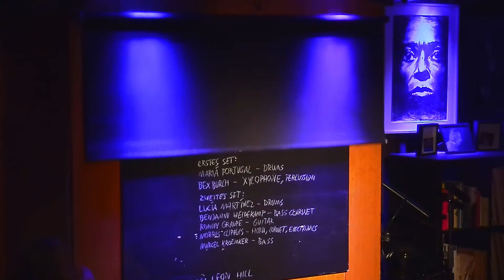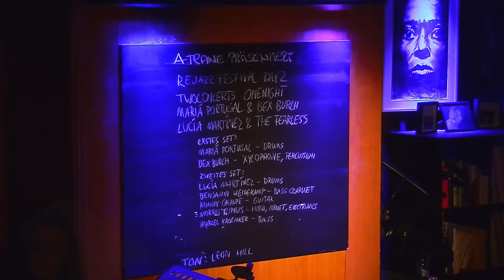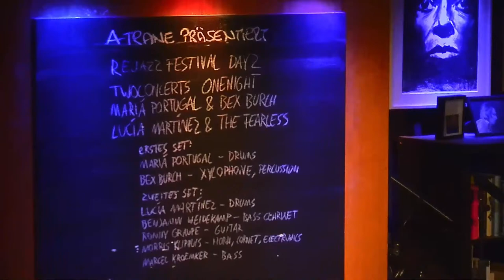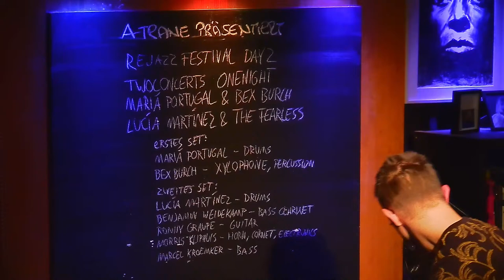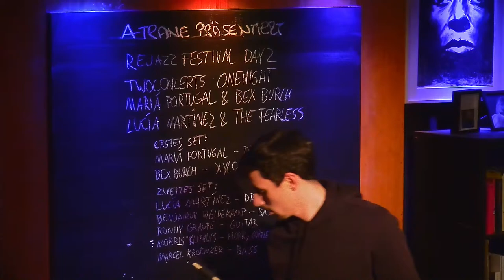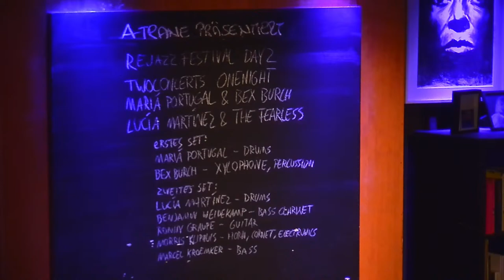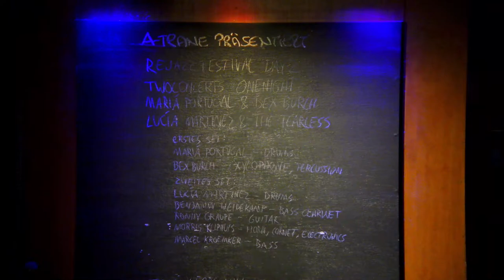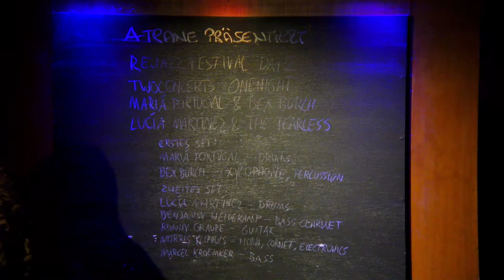A-TRANE PRÄSENTIERT:rejazz-FESTIVALDAY2 Mariá Portugal & Bex Burch-Lucía Martínez &The Fearless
A-TRANE PRÄSENTIERT:
rejazz-FESTIVAL DAY2
TWOCONCERTS ONENIGHT
Mariá Portugal & Bex Burch
Lucía Martínez & The Fearless
rejazz-festival wird gefördert von der Senatsverwaltung von Kultur und Europa

rejazz-festival featured herausragende female bandleaders.
Unter dem Motto „Frauen im Jazz“ präsentiert rejazz-festival Musik von Frauen, die komponieren, arrangieren und eine Band leiten oder co-leiten, und möchte damit der immer noch aktuellen Debatte „Frauen im Jazz“ Aufwind geben. Dabei geht es nicht darum, reine Frauenbands zu präsentieren, sondern von Frauen geführte Bands. Es geht um „female bandleaders“.
Die Qualität der Musik steht dabei nach wie vor im Vordergrund.
Ziel des Festivals ist es zu zeigen, dass Musik genderunabhängig ist und für sich steht.
Das Festival zeigt verschiedene Facetten des Jazz. Von kammermusikalischem Jazz über contemporary Jazz bis hin zu experimentellem Jazz und elektronischen Klängen ist alles dabei.

Gefördert von Senat für Kultur und gesellschaftlichen Zusammenhalt

Aufgrund von Krankheit muss das ursprünglich geplante Duo Anna-Lena Schnabel/Florian Weber leider ausfallen.
Kurzfristig konnte dafür die sagenhafte Schlagzeugerin Mariá Portugal gewonnen werden. Sie stand erst kürzlich auf der Festspielhausbühne des Jazzfests Berlin und wird nun mit Bex Burch am Xylofon und anderen Perkussionsinstrumenten den zweiten Abend des rejazz-festivals einläuten.
Danach spielt wie geplant Lucía Martínez & The Fearless. So steht der zweite Festivalabend nun ganz im Zeichen von herausragenden Schlagzeugerinnen.

Die immer noch sehr junge Schlagzeugerin und Sängerin Mariá Portugal kann bereits auf 20 hochaktive Jahre als Musikerin zurückblicken. In ihrer Heimat Brasilien mit Künstler*innen wie Arrigo Barnabé, Elza Soares, Maria Beraldo und ihrem eigenen Instrumental-Projekt Quartabê, in Deutschland mit ihrem Projekt Erosão mit u.a Angelika Niescier, Heidi Bayer und Reza Askari. Sie spielt nicht nur mit Größen wie Gerald Cleaver, Joëlle Leandre, Billy Martin, Fred Frith oder Jasper van’t Hof, sondern arbeitet auch verstärkt als Kuratorin und Komponistin für Tanz, Theater und Film – gerade ist der Spielfilm „1976“ in Cannes uraufgeführt worden, dessen Soundtrack Portugal geschrieben hat.
Seit rund drei Jahren lebt die britische Musikerin und Instrumentenbauerin Bex Burch in Berlin. Viele kennen sie vom vielgelobten Trio Vula Viel mit Ruth Goller und Jim Hart. Oftmals tritt sie auch solo auf und zaubert alleine mit ihrem selbstgebauten Xylofon, anderen Perkussionsinstrumenten und ihrer Stimme eine ganze Band auf die Bühne.
Mit Mariá Portugal verbindet Bex Burch eine lange musikalische Freundschaft und Zusammenarbeit und wir dürfen ein spannendes Set mit viel Improvisation erwarten, in dem sich Jazz, Rhythmen aus Brasilien und Ghana mit experimenteller Musik mischen.

Erste Set
Mariá Portugal – drums
Bex Burch – xylophone, percussion, voice

«Eine Talentschau, die in ihren Dimensionen vielseitig und überwältigend ist»
Fernando Neira, Un disco al día

Die Schlagzeugerin und Percussionistin Lucía Martínez kommt aus Galizien und lebt in Berlin. Hier präsentiert sie ihr neuestes Projekt, für das sie sich mit vier bekannten Berliner Musikern zusammengetan hat. Die Furchtlosen haben vor allem keine Angst vorm Wilden Westen, ihre Stücke atmen den Geist von Ennio Morricone und zapfen noch weitere Soundtrack-Quellen an. Quentin Tarantino gefällt das.
Das Ergebnis: schlagender, elektroakustischer Jazz, der in Richtung Far West geht und Klänge aus dem amerikanischen Kernland einbezieht, geschliffen durch die europäische Perspektive von Martínez’ Kompositionen.

Zweite Set
Lucía Martínez – drums
Benjamin Weidekamp – bass clarinet
Ronny Graupe – guitar
Morris Kliphuis – horn, cornet, electronics
Marcel Kroemker – bass